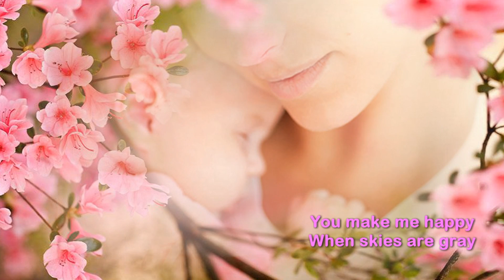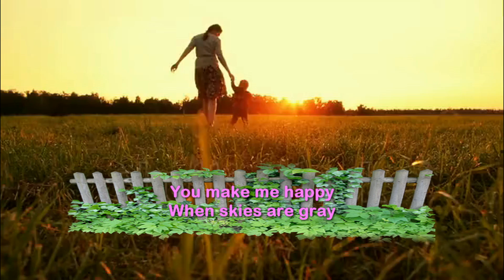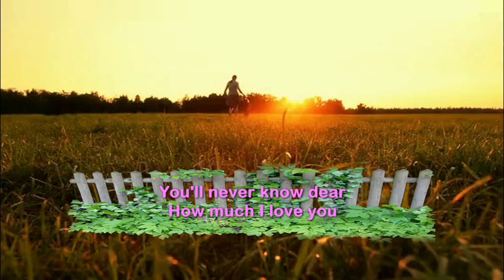You Are My Sunshine - ELIZABETH MITCHELL - Lyrisc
I ♥
(Original 1967 Aretha Franklin )
You Are My Sunshine, my only sunshine
You make me happy when skies are gray

The other night dear, when I lay sleeping
I dreamed I held you in my arms
But when I awoke, dear, I was mistaken
So I hung my head and cried.